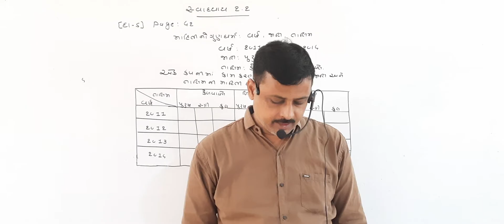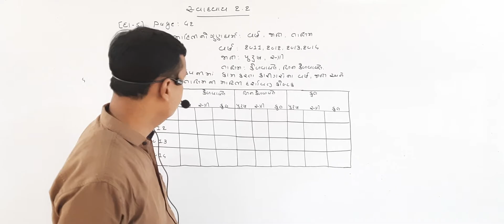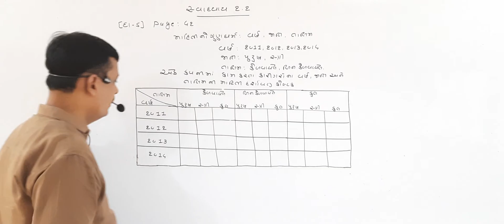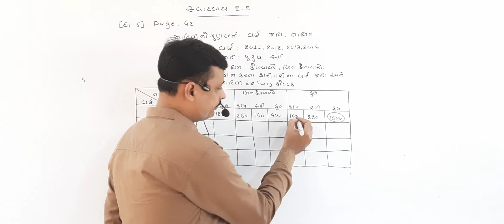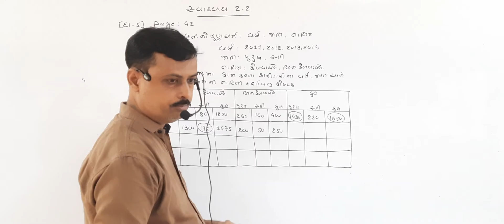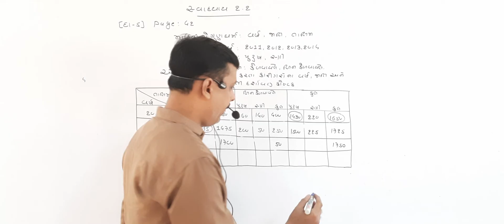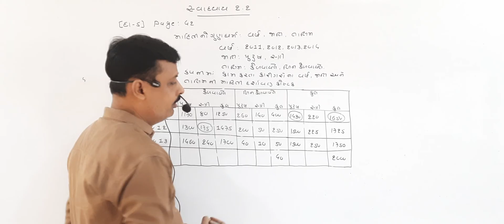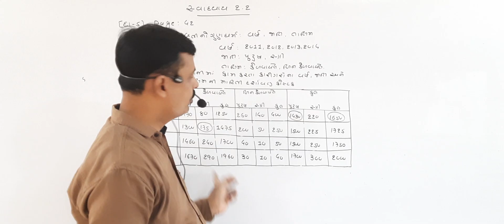#6 std 11 guj med statistics chapter 2.2 માહિતી નું નિરૂપણ દાખલા નંબર 5 Yogi Sir Himatnagar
#6 std 11 guj  med statistics chapter 2.2  માહિતી નું નિરૂપણ  દાખલા નંબર  5 Yogi Sir HimatnagarPlease SUBSCRIBE CHANNEL and Click On Bell Icon For New Update of Video , Comments & Share My Videos.